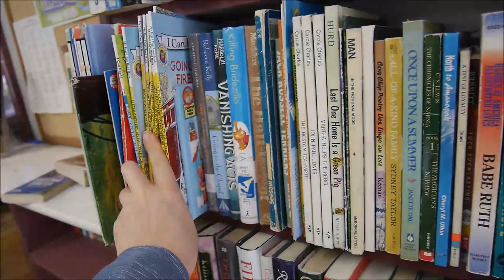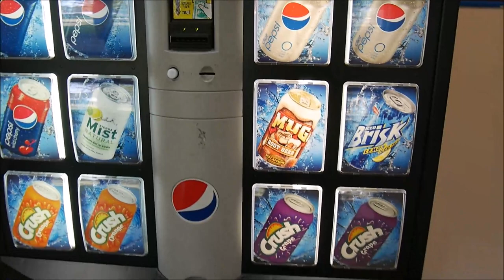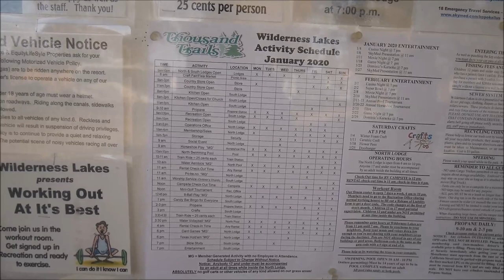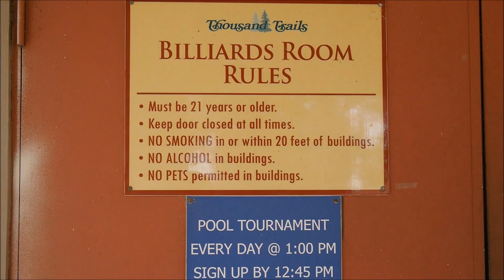WILDERNESS LAKES CAMPGROUND REVIEW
Wilderness Lakes is a campground in Menifee, CA, between Palm Springs and LA. It's a big campground, and it's full of birds. All kinds of ducks and geese will be your guests often.

There's a lot of activities and amenities at the campground: two pools with spas, a lodge room, a billiard room, a fitness room. Bingo, crafts, movie or game nights, a train ride, a cafe... a lot to do. Tennis, pickle ball, basketball, volleyball, two playgrounds.. We really liked our stay there. I'm showing every corner of the campground in my review.